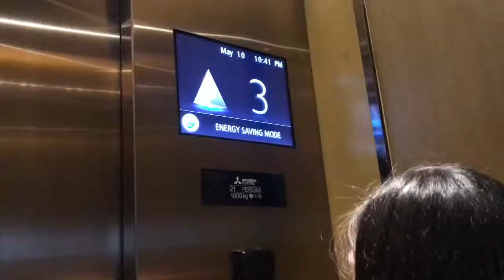Surprise Bridal Shower for Ate Margot ❤️